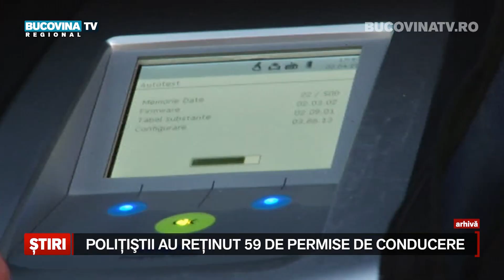Politistii au retinut 59 de permise de conducere